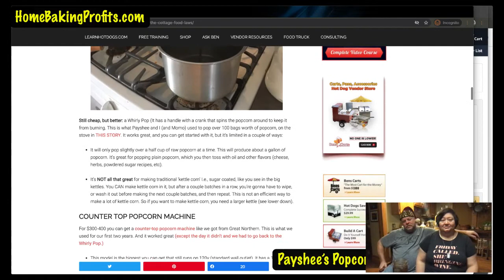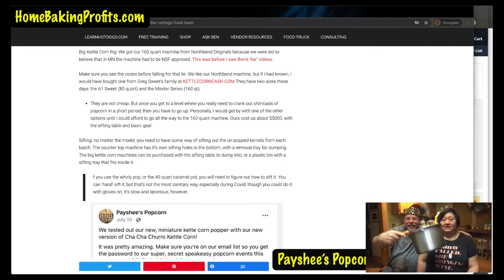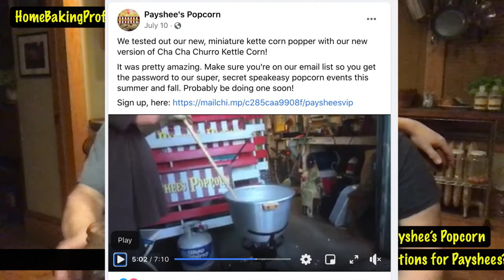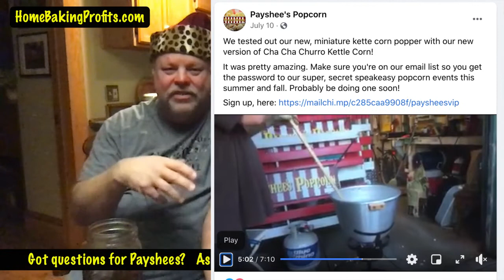Make A Living From Your Kitchen - LIVE INTERVIEW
COTTAGE FOOD ENTREPRENEURS, Payshee & Steve start their popcorn business from their kitchen. Today they share their success tips and more.

See how to start in your state with cottage food.

There are no excuses! Stuck inside... can't find a job... need a real income right NOW!  Watch live!  Then check out Payshee's here who shared their entire startup story with us all.